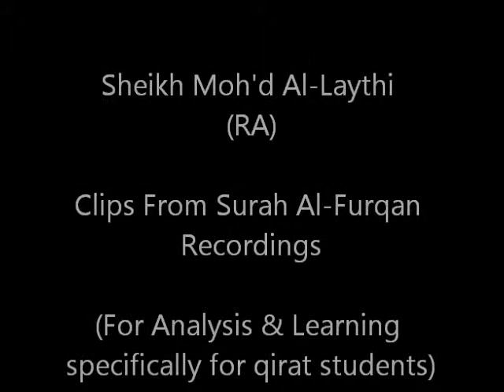Sheikh Al-Laythi (RA) Surah Al-Furqan Ayah 63-64 (Ref 23.63-64) (Ayah by Ayah analysis)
وَعِبَادُ الرَّحْمَٰنِ الَّذِينَ يَمْشُونَ عَلَى الْأَرْضِ هَوْنًا وَإِذَا خَاطَبَهُمُ الْجَاهِلُونَ قَالُوا سَلَامًا
وَالَّذِينَ يَبِيتُونَ لِرَبِّهِمْ سُجَّدًا وَقِيَامًا